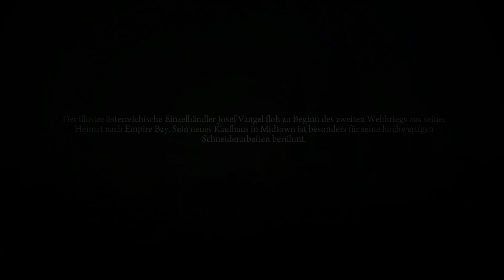MAFIA 2: THE BETRAYAL OF JIMMY - DLC [PS5] #02: Ein Wagen voller Sprengstoff ★ Let's Play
«LET'S PLAY MAFIA 2: DEFINITIVE EDITION»
Kommentiertes Gameplay von RaKe (2023).

Action-Adventure von 2K Games (2020).

WICHTIGER HINWEIS:
► Amazon [PC]
► Amazon [PS4]
► Amazon [XBOX ONE]

KURZBESCHREIBUNG ZUM SPIEL:

"Teil 2 der Mafia-Saga – 1940-50er, Empire Bay, New York
Remastert in HD. Erleben Sie den Alltag eines Mafia-Gangsters in den Goldenen Jahren des organisierten Verbrechens. Um die Schulden seines Vaters zu begleichen, lässt sich Kriegsheld Vito Scaletta mit der Mafia ein. An der Seite seines Kumpels Joe kann Vito sich beweisen und steigt schon bald innerhalb der Familie auf, doch Verbrechen ziehen immer Konsequenzen nach sich." - Beschreibung auf Steam